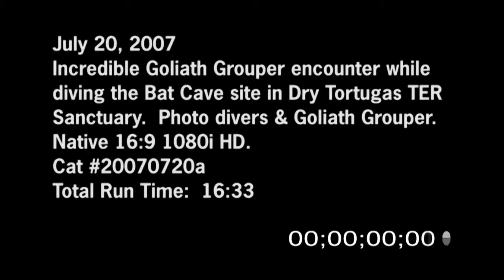7/20/2007 Stock footage at the Bat Cave of a Goliath Grouper Encounter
7/20/2007 Incredible Goliath Grouper encounter while diving the Bat Cave site in Dry Tortugas TER Sanctuary.  Photo divers and Goliath Grouper.

Catalog ID: 20070720a SSM 16x9 BatCave Goliath Encounter
Total Run Time: 16:33
Native: 16:9 1080i HD